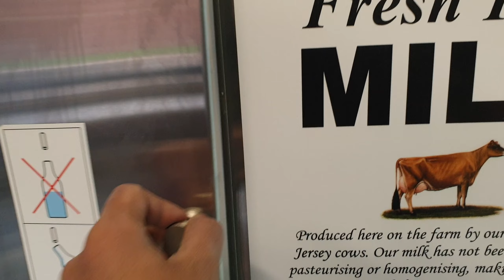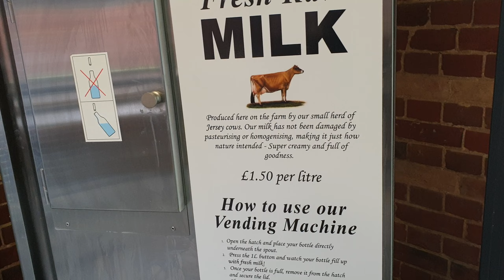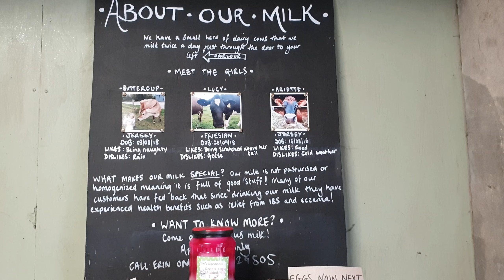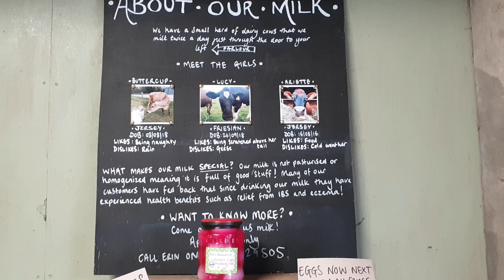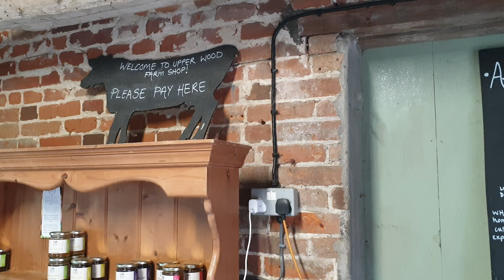England Farm shop ( No one to take money) इंग्लैंड फार्म शॉप (पैसा लेने के लिए काउंटर पर कोई नहीं)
This video is about farm shop.

The video is also about:
1. Life in the UK
2. Indians in the UK
3. UK Life
4. Indian Students in the UK
5. UK PR
6. UK Citizenship